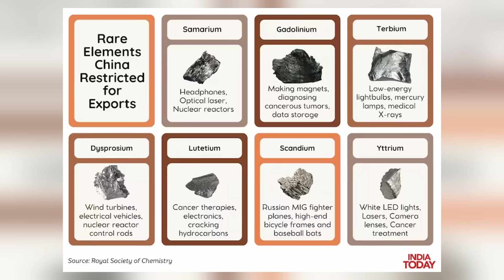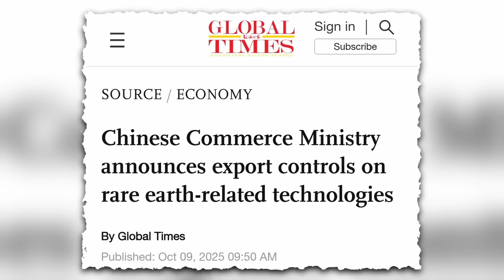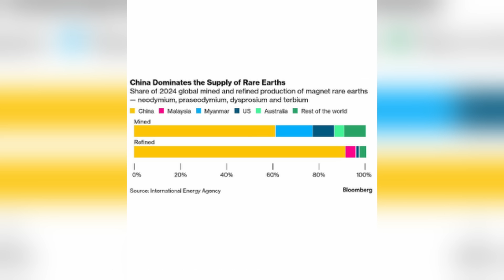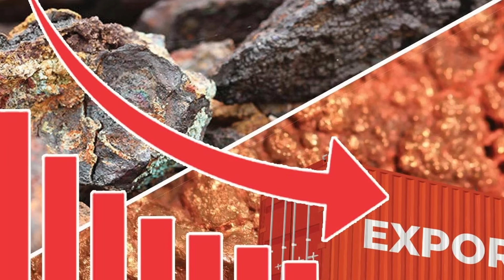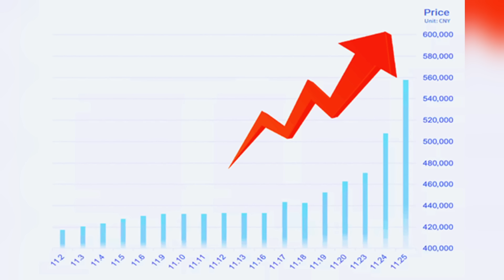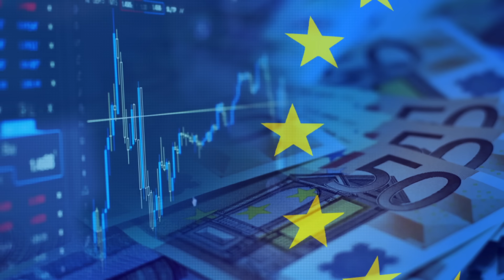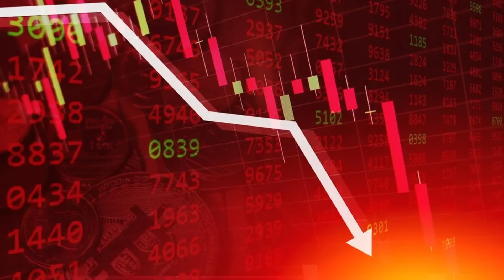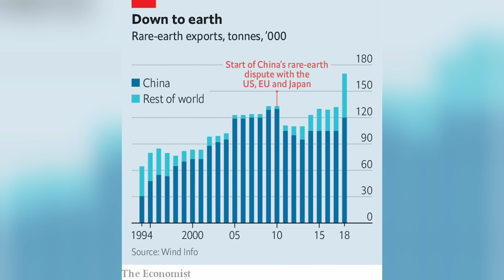China New Rare Earths Policy: The Global Tech Shock No One Saw Coming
A global supply chain crisis is brewing — and it starts deep beneath China’s soil.
In this video, we explore how China’s latest restrictions on rare earth elements could reshape the world’s tech, defense, and energy industries. From smartphones and electric vehicles to jet engines and missile systems, these tiny minerals power everything — and now Beijing holds the switch.

🔍 What You’ll Learn:

Why China controls up to 90% of global rare earth processing

The details of Beijing’s new export restrictions and what they mean

How this move impacts the U.S., Europe, and global tech giants

Which countries are racing to replace China’s supply dominance

The historical roots of China’s rare earth leverage — from 2010 to 2025

What the future of rare earth independence could look like

China produces around 270,000 tons of rare earths annually, nearly 70% of the world’s total, and holds about 44 million metric tons in reserves. These elements are the silent force behind modern innovation — and their control means global influence.

🌍 Chapters:
0:00 – The Rare Earth Shock
1:15 – What Are Rare Earths and Why They Matter
3:50 – China’s New Export Restrictions Explained
6:10 – Global Impact on Tech and Defense
8:30 – Winners and Losers: Who Benefits Now?
10:00 – Can the World Break Free from China’s Grip?

📊 Sources: Reuters | Bloomberg | AP News | CSIS | USGS | IEA | InvestingNews

👇 Join the conversation:
Do you think the world can reduce its dependence on China’s rare earths?